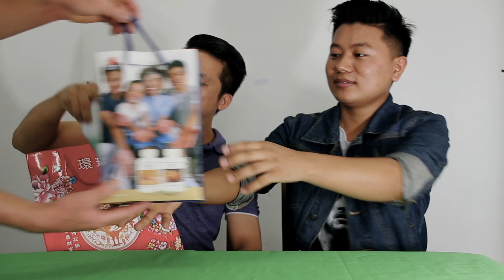Talk and Fun Challenge Program With Keshav Kunwar Ft. Ek Thapa and Chandra Thapa